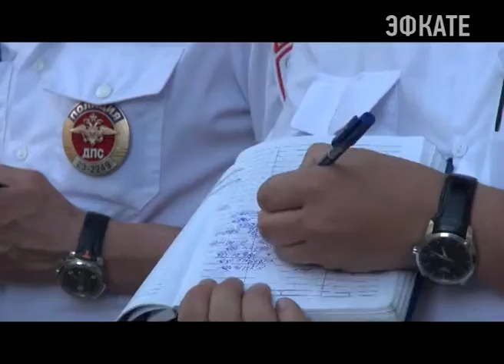Курортный сезон в Сочи под контролем. Новости Сочи Эфкате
Полицейскими усилена работа по профилактике преступлений на территории города.
Сочи. Новости.
Телеканал Эфкате.